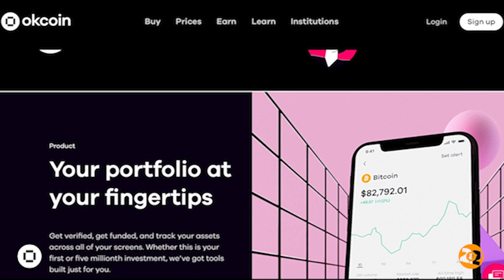Jameson Lopp: Secure Your Bitcoin, Secure Your Future.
This week's Coin Stories features Bitcoin security expert and Casa CTO, Jameson Lopp.

Coin Stories is brought to you in part by The Bitcoin Conference and Okcoin. BITCOIN 2022 will be the BIGGEST BITCOIN EVENT IN HISTORY held in Miami on April 6-9, 2022.

Okcoin is on a mission to make crypto investing and trading easily accessible to anyone around the world. We are building the next generation of tools to help onboard the investors and traders who have been on the fence about crypto. Okcoin a globally licensed exchange with offices in San Francisco, Miami, Malta, Hong Kong, Singapore and Japan. We are a collective of global citizens with a common passion to help decentralize finance and level the economic playing field for everyone around the world. for $50 in Bitcoin when you sign up.

Jameson Lopp is a cypherpunk, software engineer, writer, and Bitcoin security expert. He is the co-founder and CTO of BTC security provider Casa.

Prior to joining Casa, Lopp was a software engineer at BitGo. He first became involved in Bitcoin around 2012.

Lopp made national headlines in 2017 when he was the victim of a swatting attack. He decided to live off the grid as the result of that incident, and the New York Times has written about the extent to which Lopp went in order to privatize his life. He purchased a decoy house, created a number of business entities and paid private investigators to try and find him. His exact location remains unknown and in his community he is only known by a pseudonym.

For more information and Bitcoin resources head to lopp.net

Timecodes:
00:00 Intro and discount codes
2:11 Jameson family background
7:24 Upbringing and money
10:01 Early career
14:03 Leading to Bitcoin discovery
16:01 Jameson’s Bitcoin journey
18:15 Buying Bitcoin early
21:03 Mt. Gox and Jameson’s BTC conviction
25:44 Bitcoin’s quickly growing adoption
28:20 Transitioning to Bitcoin career
30:57 Swatting incident
35:42 Going on a journey to privatize his life
39:26 How hidden is Jameson’s identity
40:57 Most surprising part on journey to privacy
43:16 Why is privacy for everyone important
46:56 Who is the swatter?
49:42 Jameson’s message to the swatter
50:52 How can average person gain more privacy
52:51 Ad blockers
54:23 How did Satoshi hide his/her identity?
56:35 Satoshi’s identity
57:55 Jameson and Casa
1:01:19 Self-custody help with Bitcoin
1:04:05 Self-custody and mass adoption
1:08:45 Why Casa if you have cold storage?
1:12:00 Bitcoin inheritance and wills
1:17:33 Bitcoin projects and developments
1:18:44 Where Jameson sees Bitcoin in 10 years
1:22:43 Bitcoin in El Salvador
1:25:20 1 BTC=1 BTC